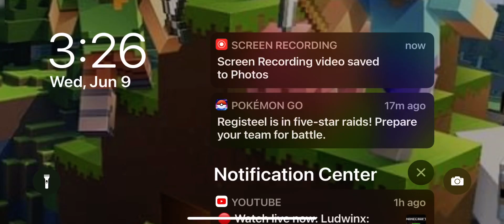Minecraft cake wars with Nathan... AGAIN...